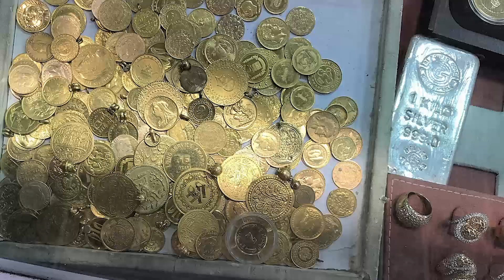Dosron ki Takleef ko Door krna seekho /Explore Yourself /Motivational video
Hamesha Dosron ky lia Asani Paida kro/
Dosron ky lia asani paida krna seekho
hamesha achai ki umeed rakhni chayahai
Insani Malomaat
Insan Ka zameer